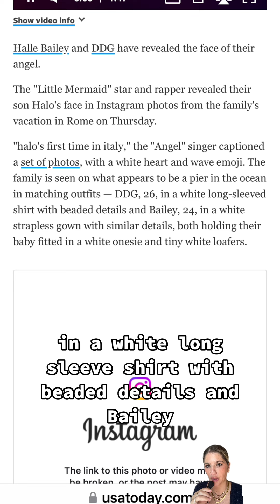Halle Bailey Knows DDG Is Cheating